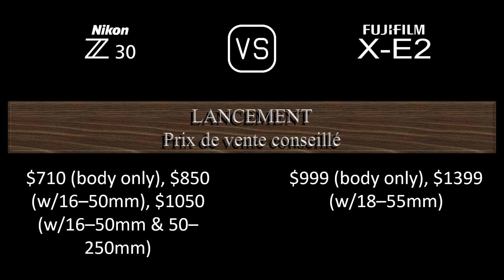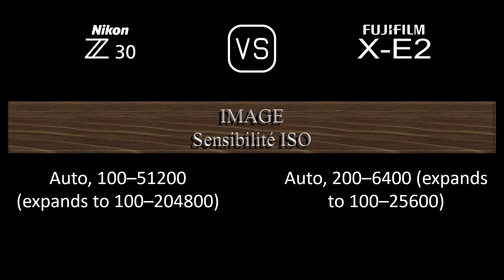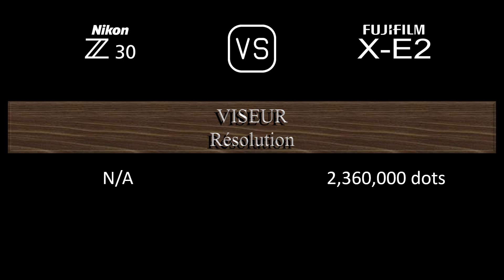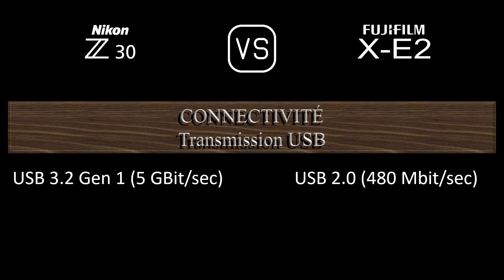Nikon Z30 vs. Fujifilm X-E2: Une Comparaison de Caractéristiques